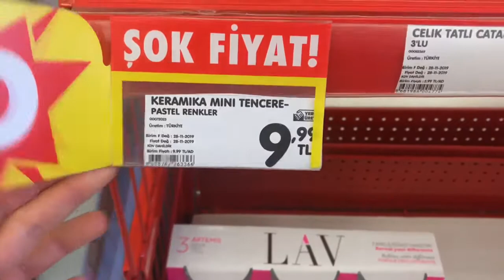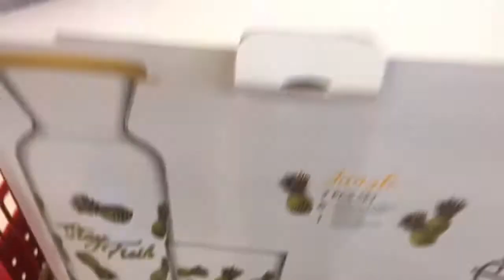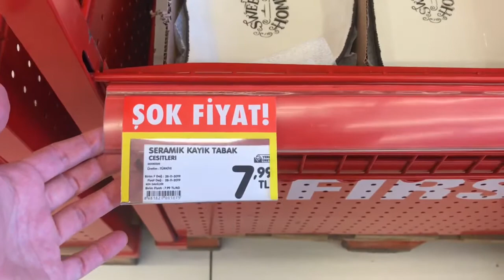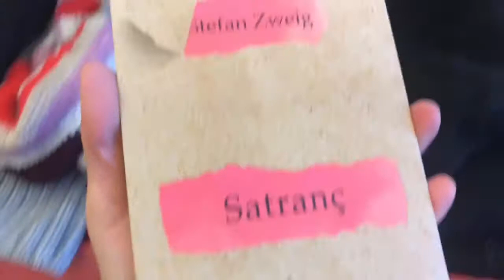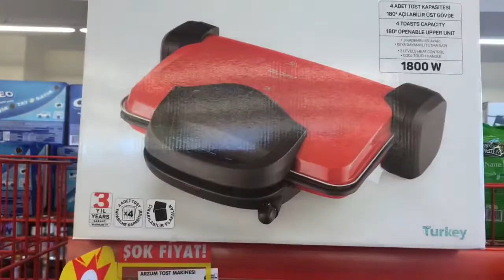ŞOK AKTÜEL ÜRÜNLER⭐️İ EKSİ AKTÜEL ÜRÜNLERİNİ BİR ARAYA TOPLAMIŞLAR🤓